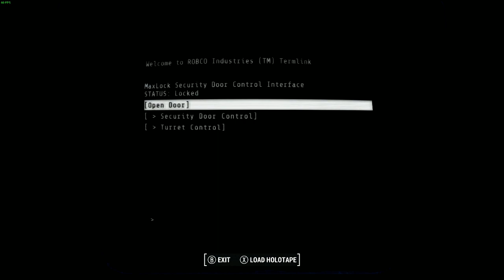Ash Plays Fallout 4: Survival Pt.20